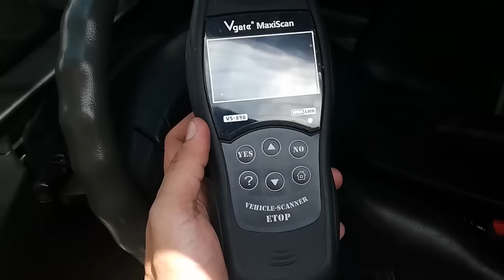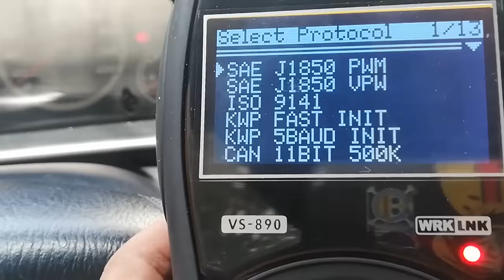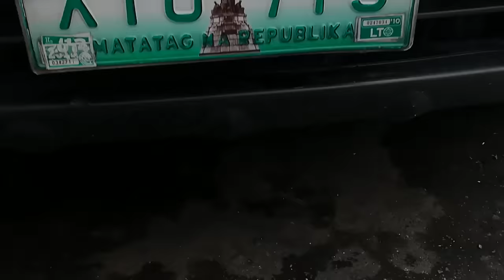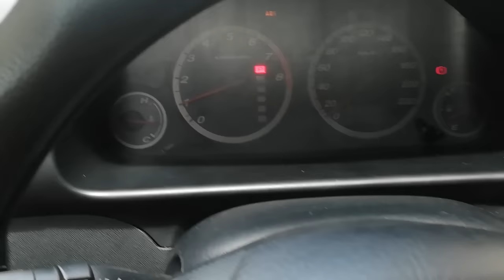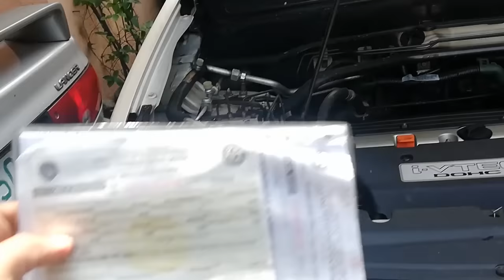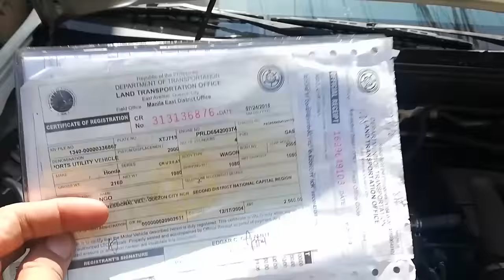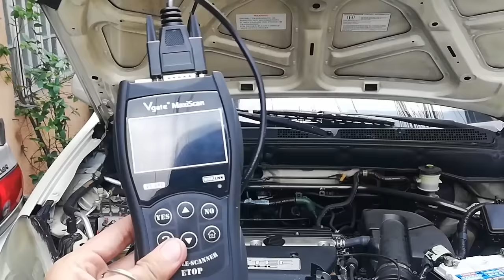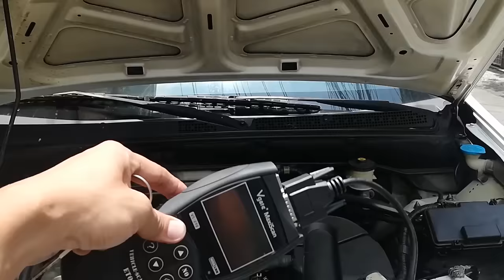Buying USED or Second Hand CAR? Know this Important TIPS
Guys today i will give tips on buying second hand cars. I will give you exact tips to avoid being scammed and avoid buying cars with too much problems.